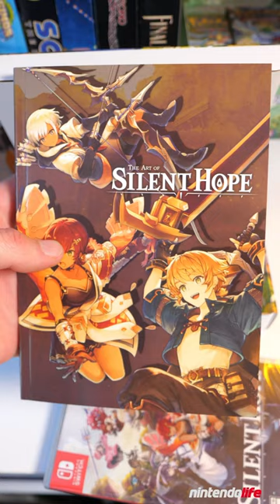Uh oh, We Upset DK With Our Gaming Pickups 🍌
Thanks Felix, Jon, Lee, Pawl and X-Seed for sending over these gifts! - Zion

Video by Zion Grassl